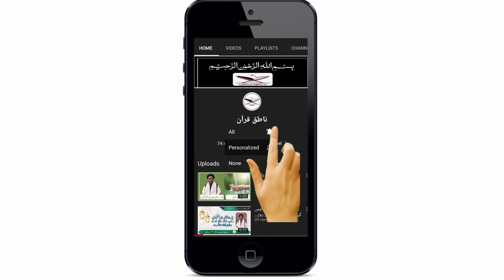سیلاب زدگان بھائی بہن آپ کی امداد کے منتظر